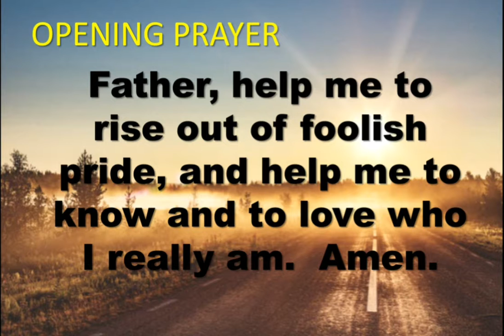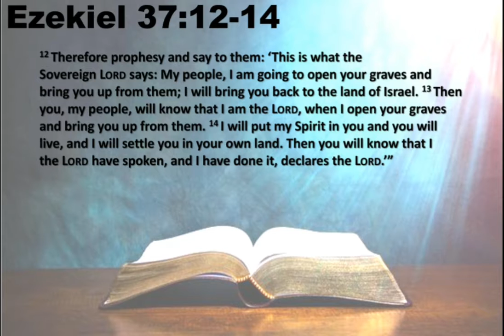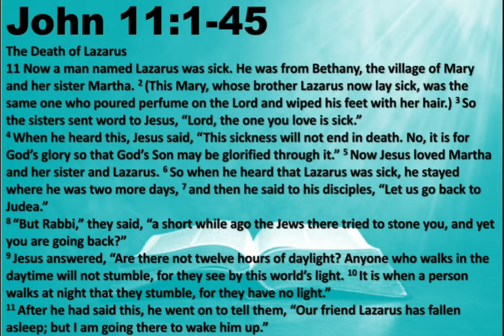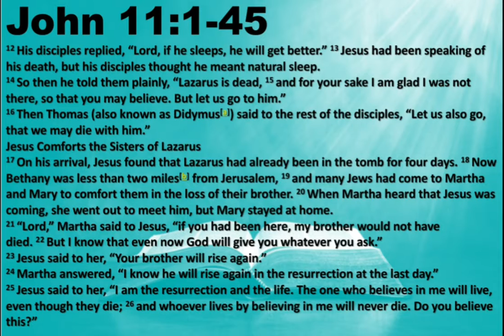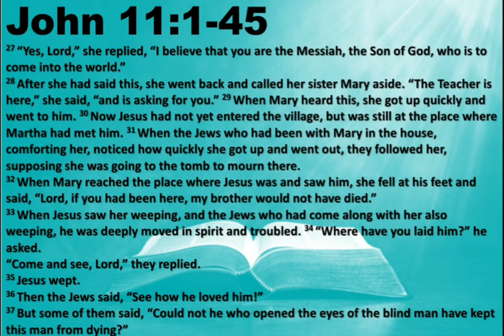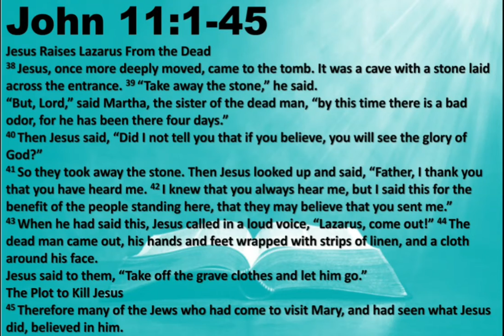LENTEN PRAYER | Day 33: Fifth Sunday of lent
LENTEN PRAYER
Day 33: Fifth Sunday of lent